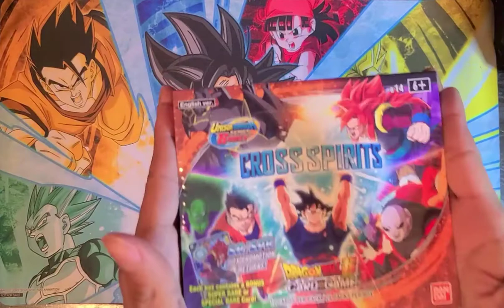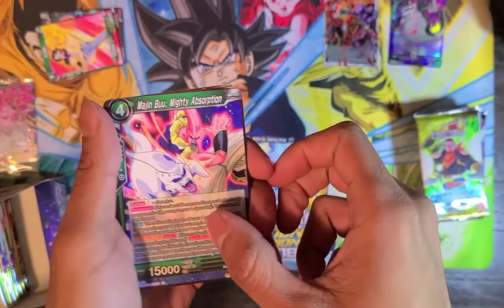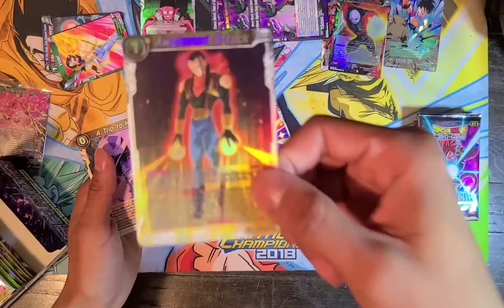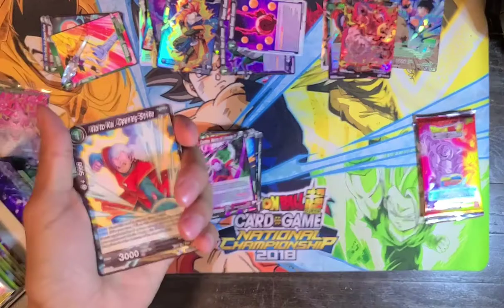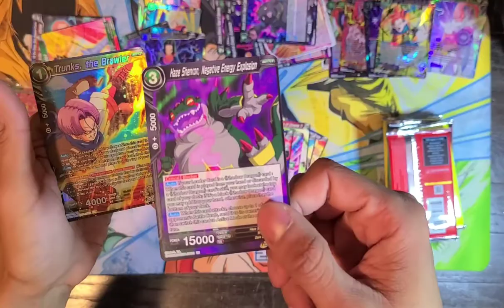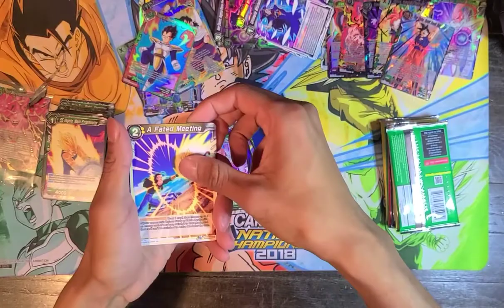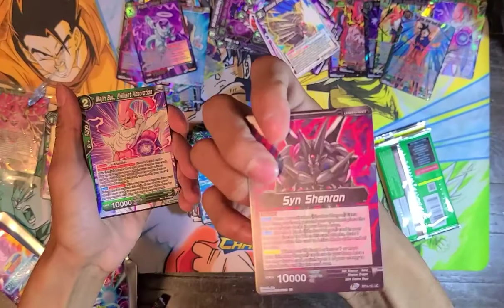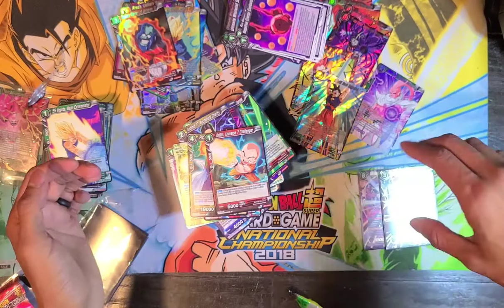Opening a Dragonball Super Cross spirits booster box!